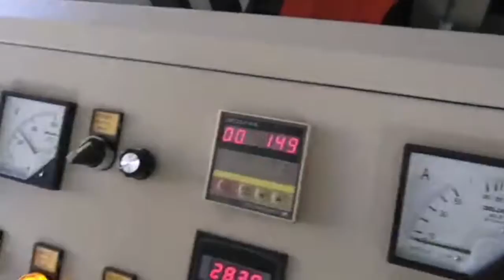Bondeadora o engrosadora , laminadora de doble lado y peletizadora para polietileno expandido.